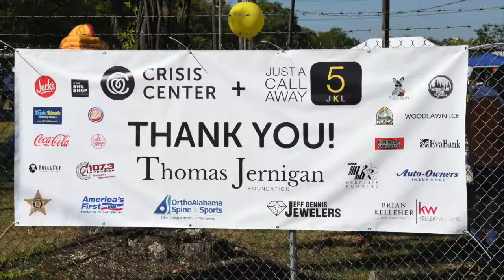2019 Just A Call Away 5k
Photos from 2019 Just a Call Away 5K has been loaded to MRuns.com.